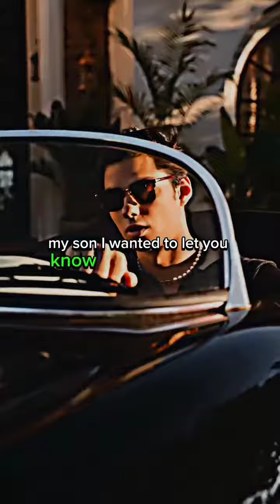My Dads last Words before He Died 😭 | Dedication video😭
im Sorry Dad, if i have not listened to you earlier 😭 , here i am dad, i am Successful🥺 but youre not here anymore,

To all sons Out there, ? our Parents Has Limited time here in earth 🥺 so please Im begging On you, Dont let your dad Die Broke 😭 make him Feel The riches of this World

Now,  Awake your True Power Men😭💎😡

leave a Legacy Now, Make your Parents Proud